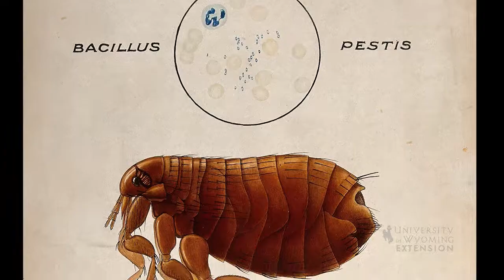Plague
While you may think of plague as a disease from the Middle Ages, humans, wildlife, & pets can still get plague in Wyoming today.

Producers:
Mae Smith - Extension Educator